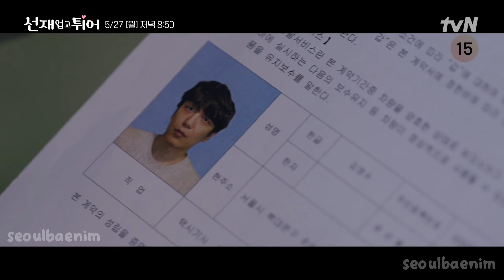Heartfelt Ending | Lovely Runner | Episode 15-16 Preview | Byeon Woo-seok & Kim Hye-yoon [ENG SUB]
/ᐠ - ˕ -マ⁩ open me 💌

∘• ʚ ♡ ɞ •∘

𝘏𝘪 𝘵𝘩𝘦𝘳𝘦 𝘢𝘨𝘢𝘪𝘯~

𝘛𝘩𝘢𝘯𝘬 𝘺𝘰𝘶 𝘧𝘰𝘳 𝘵𝘢𝘬𝘪𝘯𝘨 𝘵𝘩𝘦 𝘵𝘪𝘮𝘦 𝘵𝘰 𝘸𝘢𝘵𝘤𝘩 𝘵𝘰𝘥𝘢𝘺'𝘴 𝘷𝘪𝘥𝘦𝘰. 𝘐 𝘩𝘰𝘱𝘦 𝘵𝘩𝘢𝘵 𝘺𝘰𝘶'𝘳𝘦 𝘥𝘰𝘪𝘯𝘨 𝘸𝘦𝘭𝘭, 𝘴𝘢𝘧𝘦 𝘢𝘯𝘥 𝘩𝘺𝘥𝘳𝘢𝘵𝘦𝘥. 𝘓𝘦𝘵'𝘴 𝘬𝘦𝘦𝘱 𝘴𝘭𝘢𝘺𝘪𝘯' – 𝘮𝘰𝘳𝘦 𝘨𝘳𝘦𝘢𝘵 𝘤𝘰𝘯𝘵𝘦𝘯𝘵 𝘤𝘰𝘮𝘪𝘯𝘨 𝘺𝘰𝘶𝘳 𝘸𝘢𝘺! ♡

∘• ʚ ♡ ɞ •∘

Ryu Sun-Jae (Byeon Woo-Seok) is a top star who has been in the spotlight since his debut. His life seems perfect, but being in the entertainment industry has completely worn him out. Meanwhile, Im Sol (Kim Hye-Yoon) loves Ryu Sun-Jae as an adoring fan. When she was little, she had an accident. Due to that, she gave up on her dream, but listening to Ryu Sun-Jae’s song on the radio gave her comfort and she became his fan since then. One day, Im Sol hears breaking news that Ryu Sun-Jae has ended his own life. She feels deep sadness over the tragic news. Miraculously, Im Sol somehow travels back in time to 15 years in the past. There, she faces Ryu Sun-Jae, who is a 19 year old high school student. She struggles to prevent his tragic future.

Watch Lovely Runner (눈물의 여왕)
Premiering Exclusively on tvn and Viki Rakuten !!

∘• ʚ ♡ ɞ •∘

We would like to clarify that the footage in this video has been used with the sole intention of effectively communicating a message to our audience, and based on my understanding, it is considered fair use under the provisions for reviews and commentary. It is not our intention to violate anyone's rights, and we remain dedicated to maintaining high ethical standards. Thank you for your understanding.